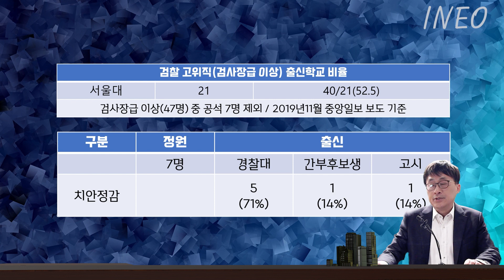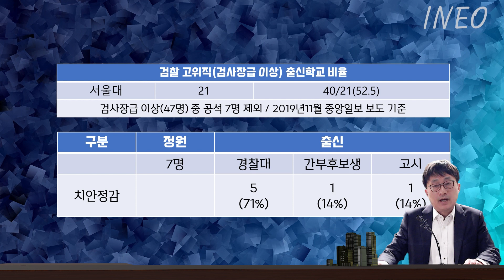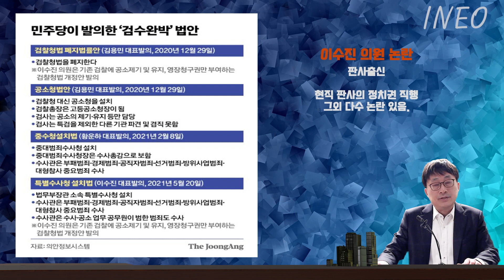검수완박3